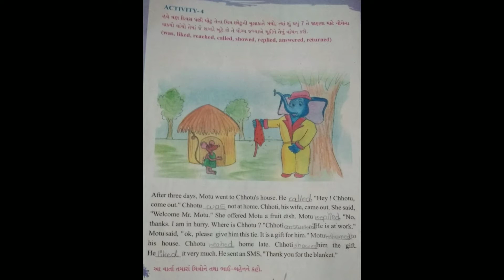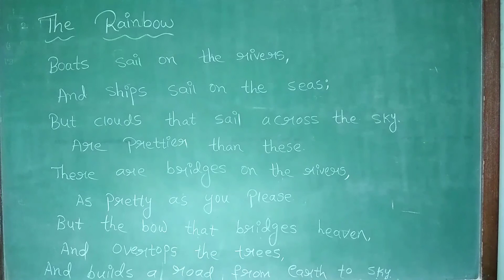parishram school.std:6.sub: English.( 8/8/2020)